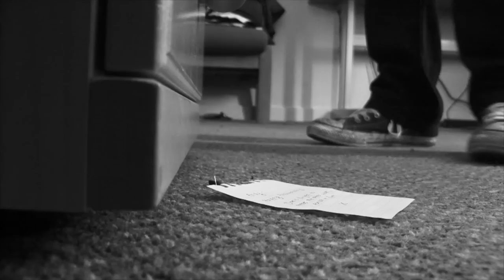'Headlights' by Morning Parade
Here we have a music video for 'Headlights' by Morning Parade that I made as part of a competition run by Talenthouse. The prize incentive shouldn't detract from the time and effort invested by myself, my wonderful crew and my photogenic actors; this was a labour of love through-and-through. Standard movie references abound, although there was one great white influence. A gold star goes to whoever guesses it.

Starring:

Boy
Andrew Gaudion

Girl
JJ Fox

Joshua Glenn

DoP
Keira Smalley

Assistant Director
James Warren

Produced by
Jack Buckley